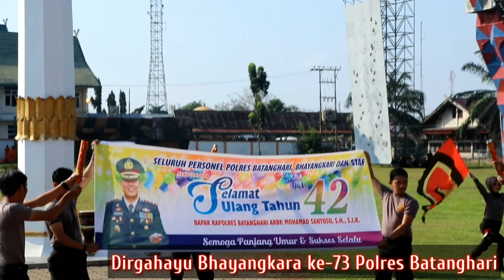HUT BHAYANGKARA KE-73, 2019 POLRES BATANGHARI.